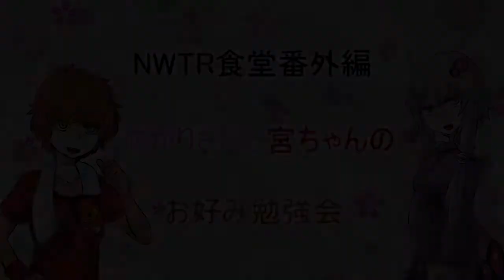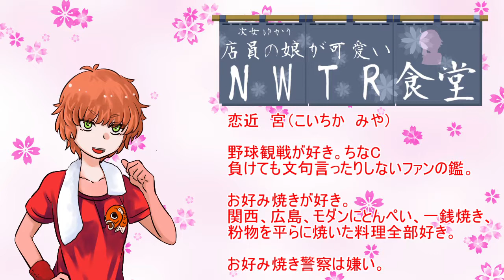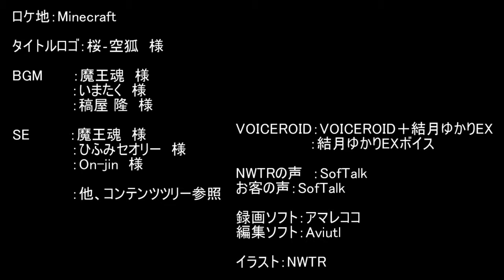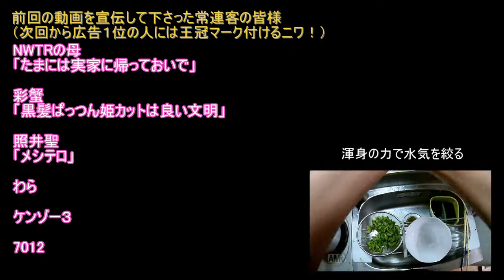【NWTR食堂】一銭焼き、とんぺい焼き、ゴーヤーサラダ【第10羽】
そう言えば最近鉄板使ってないニワねぇ・・・

追記クレジット
♪Morning　（作：しゃろう　様）